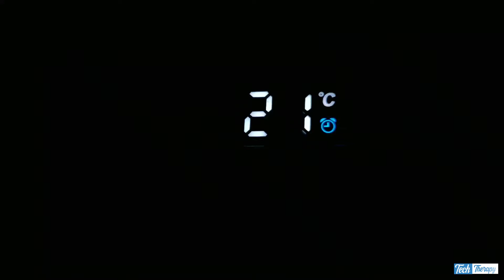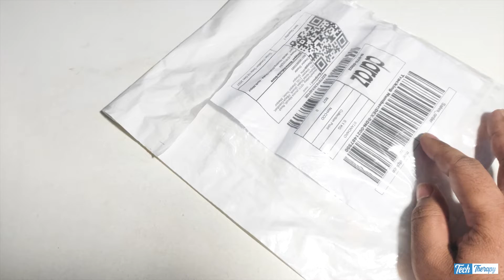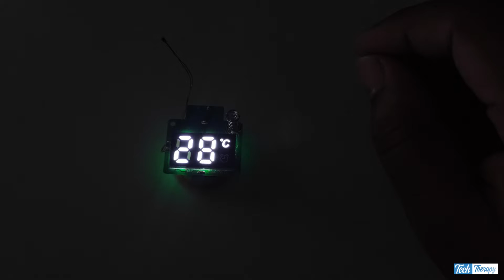Environment Led Temperature meter With touch I Unbox and review I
দাম কত ? কেমন হবে ? কোথায় পাবো ? বিস্তারিত থাকছে আজকের ভিডিওতে ।